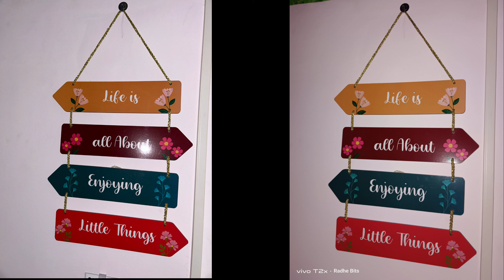Vivo T2X Vs iPhone 14 Camera Test & Comparison | Which is The Best..?